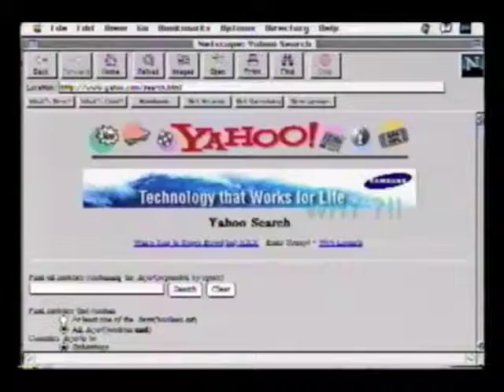1995 internet kids: The Highlights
highlights from the Prophetic 1995 Internet Kids PSA
Yahoo!, Levi's, Online NewsHour, Montana's H1 Country Trading Post, Pathfinder, NASA, Feline Information Page